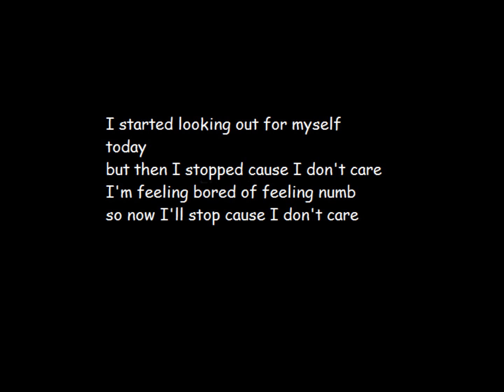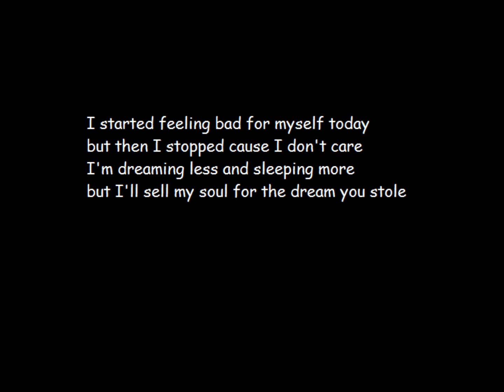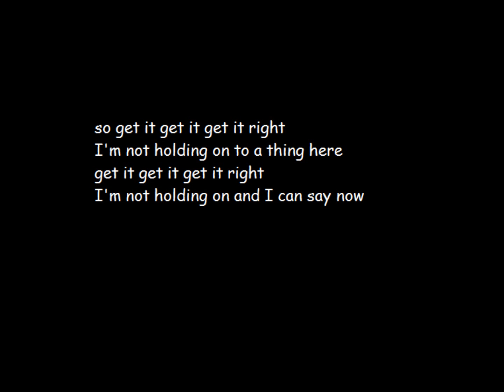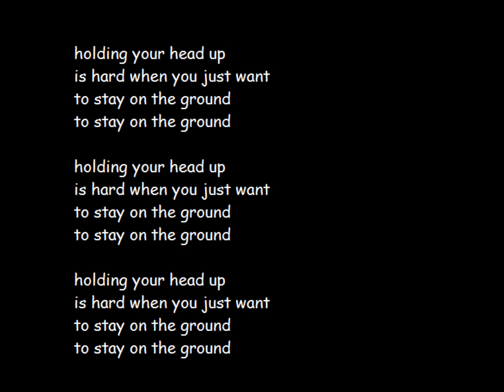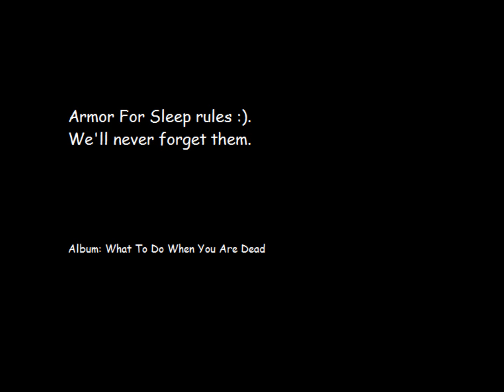Armor For Sleep | Stay On The Ground | Lyrics